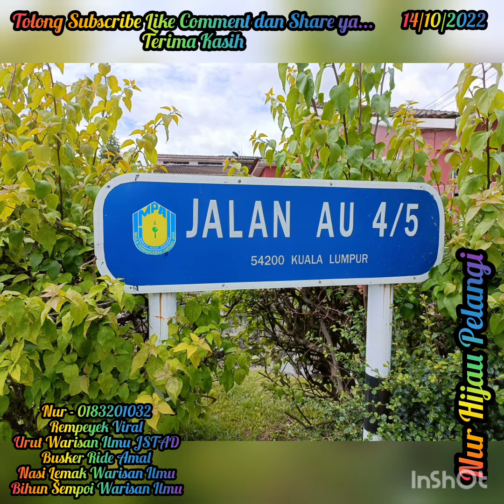"'BUAH MAHKOTA DEWA' Penghantaran Ke Au4 Keramat" (14.10.2022)